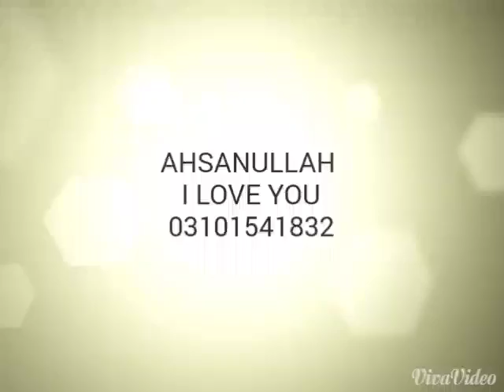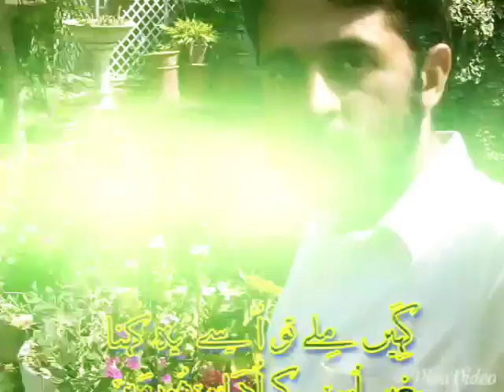AHSANULLAH 03101541832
AHSANULLAH armani the